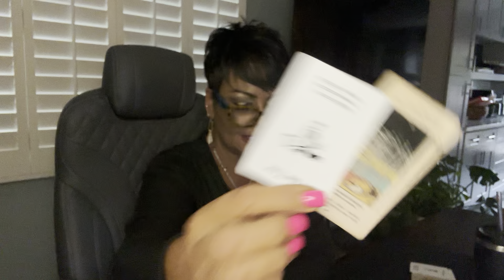PLOT TWIST! This is the FINAL HURDLE before ABUNDANCE COMES & Your Frenemies are Forced to Watch!